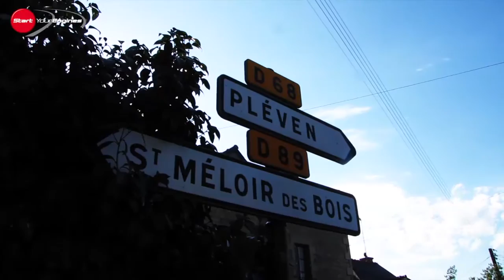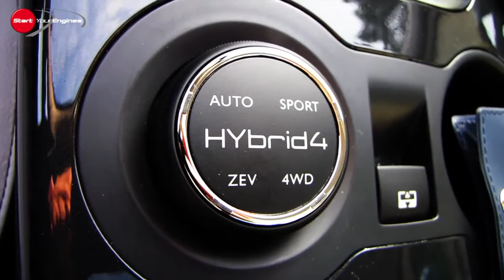プジョー待望のハイブリッドはディーゼルから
PEUGEOT 3008 Hybrid